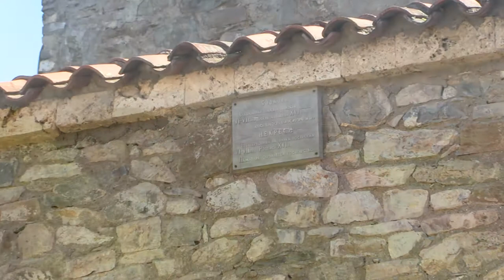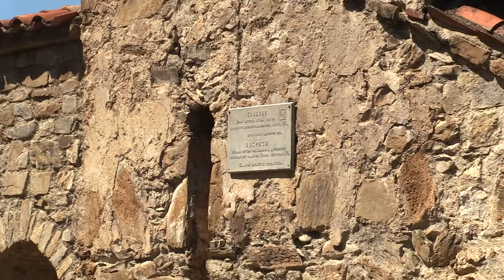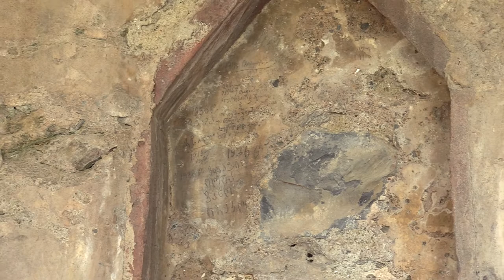ნეკრესი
ნეკრესის ეპარქია საკმაოდ ძლიერი ფეოდალური ერთეული იყო და მნიშვნელოვან როლს ასრულებდა კახეთის სამხედრო-პოლიტიკურ, თუ სასულიერო-საეკლესიო ცხოვრებაში.  განსაკუთრებით ნაყოფიერია ნეკრესელ მღვდელმთავართა მოღვაწეობა XVIII ს-ის 40-იანი წლებიდან ეპარქიის გაუქმებამდე.
ვახტანგ გორგასლის მეფობის პერიოდში ჩამოყალიბდა ნეკრესის ეპარქია, რომლის ცენტრალური რეზიდენცია  კათედრალურ ტაძართან ერთად ქალაქ ნეკრესის ტერიტორიაზე მდებარეობდა. ნეკრესის ისტორიული მნიშვნელობა რამდენიმე ფაქტორით განისაზცღვრება: ერთის მხრივ სწორედ აქ იქნა აგებული ერთ-ერთი პირველი ქრისტიანული სამლოცველო საქართველოს ტერიტორიაზე (IV ს-ის III მეოთხედში); მეორე მხრივ კი, უკვე VI ს-ის II ნახევარში აქ დიდად მნიშვნელოვანი კულტურული კერა ჩნდება. ეს მოვლენა დაკავშირებულია იოანე ზედაზნელის თანამოღვაწის, აბიბოსის სახელთან, რომელიც ნეკრესის მღვდელმთავრად აკურთხეს. აბიბოსი ერთი იმ "ასურელი მამათაგანია", რომლებიც VI ს-ის შუა წლებში ჩამოვიდნენ საქართველოში ქრისტიანობის საქადაგებლად და რომელთა თაოსნობით აღმოსავლეთ საქართველოს სხვადასხვა კუთხეში მრავალი სავანე დაფუძნდა.
ნეკრესის მონასტერი, რომელიც  საუკუნეების განმავლობაში ქართული ბერმონაზვნობის უმნიშვნელოვანეს კერას და ქრისტიანული კულტურის ერთ-ერთ მთავარ ცენტრს წარმოადგენდა, არა ერთხელ დაურბევია მტერს. მონასტერმა განიცადა არაბთა და მონღოლთა, ასევე თემურლენგის გამანადგურებელი ლაშქრობების სიმწარე. მოგვიანრბით მონასტერს თავს ესხმოდნენ ლეკები. ეს დიდი და მნიშვნელოვანი სასულიერო-საგანმანათლებლო, კერა საინტერესოა პირველ რიგში იმ უნიკალური და მხატვრული თვალსაზრისით ფრიად მნიშვნელოვანი არქიტექტურული ძეგლების წყალობით, რომლებიც მრავლადაა შემორჩენილი მონასტრის ტერიტორიაზე.
ნეკრესის მონასტერში მშენებლობის დაწყება დაკავშირებულია საქართველოში ქრისტიანობის მიღებისა და მისი სახელმწიფო რელიგიად აღიარების პირველივე წლებთან. სწორედ ამ პერიოდში, კომპლექსის ცენტრში, ააგეს მცირე ზომის მინიატურული სამლოცველო. თუმცა იგი სიმცირის, მრავალი გადაკეთებისა და თავისი უჩვეულო სილუეტის წყალობით მოკლებულია იმ იმპოზანტურობასა და მომხიბვლელობას, რომელიც შემატა მონასტერს შემდგომმა განაშენიანებამ, მისი მნიშვნელობა უდაოა. უპირველეს ყოვლისა იგი თავისთავად მთელი მომდევნო განაშენიანების საწყისს, ბირთვს წარმოადგენს და სწორედ მისგან წარიმართა სხვადასხვა მიმართულებით მონასტრის შემდგომი ზრდა.
ნეკრესის სამონასტრო კომპლექსი ქრისტიანული ხუროთმოძღვრების რამდენიმე მნიშვნელოვან ძეგლს აერთიანებს. ესენია: მცირე ზომის სამლოცველო, რომელსაც მეცნიერთა ერთი ნაწილი IV ს-ს მიაკუთვნებს, მეორე ნაწილი კი VI ს-ით.
განაშენიანების მეორე ეტაპი მონასტერში ქართული ქრისტიანული ხუროთმოძღვრების პირველ აღმავლობას ემთხვევა VI-VII საუკუნეების მიჯნაზე, მცირე სამლოცველოს აღმოსავლეთით აგებულ იქნა მონასტრის მთავარი ტაძარი. ინარჩუნებს რა გარედან ბაზილიკურ სილუეტს, იგი ინტერიერში განსხვავებულია: თითოეული ნავი ყრუ კედლით არის გამოყოფლი და დამოუკიდებელი "ეკლესიის" სახეს იღებს. ამ ორიგინალური ტიპის წარმოშობა დაკავშირებული იყო დღის განმავლობაში რამოდენიმე წირვის გადახდის საჭიროებასთან, რაც წესისამებრ ცალკე საკურთხეველს ითხოვდა.
VI ს-ში აგებული ღვთისმშობლის მიძინების სამეკლესიანი ბაზილიკა ნეკრესის სამონასტრო კომპლექსის მთავარი ტაძარია. ეს ეკლესიაა აბიბოს ნეკრესელისა და მისი მოწაფეების მიერ დაარსებული. აქვეა XV-XVI სს-ის წმ გიორგის მცირე ზომის სამლოცველო.
მონასტერში მშენებლობა აქტიურად მიმდინარეობდაVIII-IX საუკუნეებში, ქართული ხუროთმოძღვრების განვითარების გარდამავალ პერიოდში. ამ დროს კომპლექსს ჩრდილო-დასავლეთიდან დაემატა კიდევ ერთი ტაძარი. ეს არის გუმბათიანი ეკლესია, რომლის კომპოზიციაში სამეკლესიანი ბაზილიკის ელემენტები გამოყენებული. ეკლესია თითქოს სხვადასხვა ნაწილებისაგან არის შედგენილი. მშენებლობის თვალსაზრისითაც ეს ნაწილები მიშენებულია ერთმანეთთან. საყურადღებოა, რომ ჩრდილოეთის ეკლესია სრულიად გაუნათებელია და ბნელი, ვიწრო დერეფნის შთაბეჭდილებას ტოვებს, არსებობს მოსაზრება, რომ ეკლესიის ეს ნაწილი დაკრძალვამდე ბერების ცხედართა დასასვენებლად იყო განკუთვნილი.
ნეკრესში არის ყველა მართმადიდებლური ეკლესიისგან გამოჩეული წესი, საქართველოში მხოლოდ აქ არის ნებადართული, ღორის დაკვლა. ლეგენდის თანახმად, ნეკრესში ლეკების ერთერთი შემოსევისას, მოსახლეობას ღორები დაუკლიათ და მისი სისხლი გადმოუსხიათ და ხორციც  გადმოუყრიათ ნეკრესის ციხიდან. ცნობილია, რომ მუსულმანები ღორს არ ეკარებიან, ციხის გარშემო კი ყველგან ღორის ხორცი იყო მიმოფანტული. ამის გამო, მტერს ალყა მოუხსნია და უკან დაუხევია. ასე გადარჩა ციხე-მონასტერი აოხრებას. მას შემდეგ ნეკრესში,”ღორის შეწირვა” ჩვეულებად იქცა.